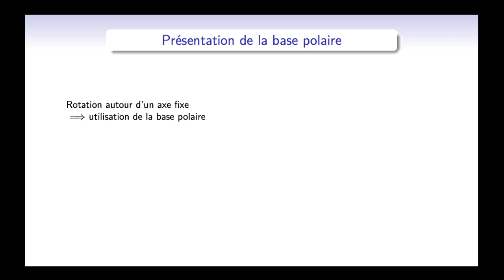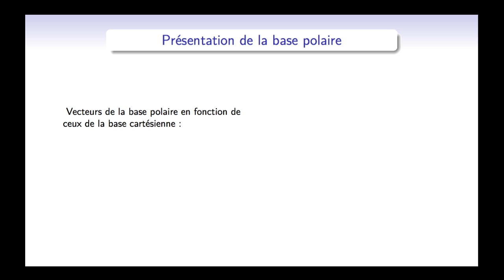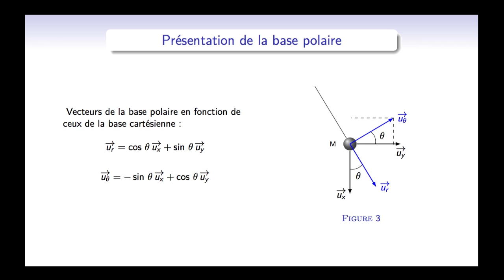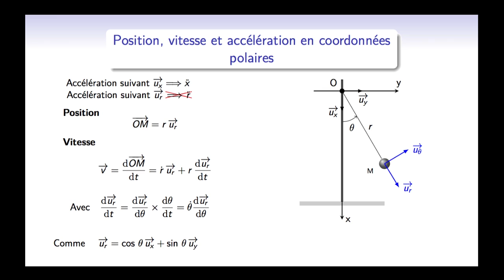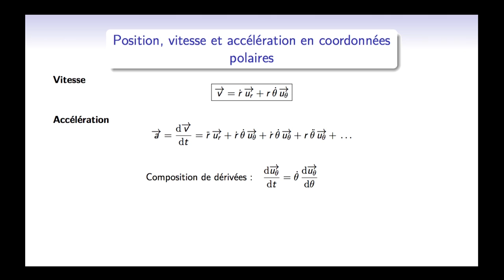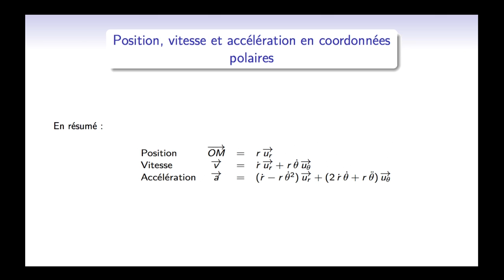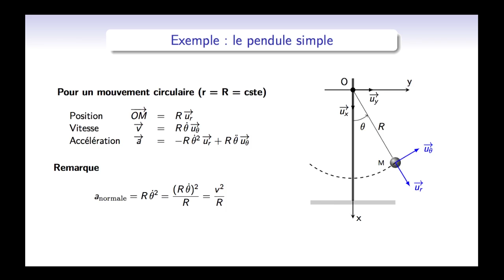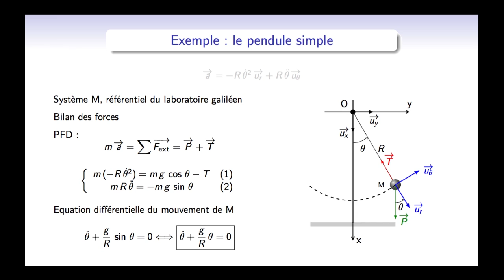Mécanique : présentation et utilisation de la base polaire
Pour soutenir la création de ces contenus pédagogiques en vidéo, qui demande beaucoup de travail, vous pouvez donner une petite somme pour chaque nouvelle publication.
 Merci d'avance.

La base polaire est une base à 2 dimensions qui a la particularité d’être mobile : l’orientation des vecteurs change avec la position du point M. Cela apporte un peu de difficulté au niveau des expressions à utiliser (vitesse et accélération notamment), mais facilite le traitement des problèmes où il y a rotation autour d’un axe fixe.
On présente ici cette base ainsi que ses relations avec la base cartésienne bien connue. On exprime ensuite les vecteurs position, vitesse et accélération avec ce nouveau système de coordonnées. Enfin, nous montrons l'utilisation de la base polaire pour traiter le problème du pendule simple.